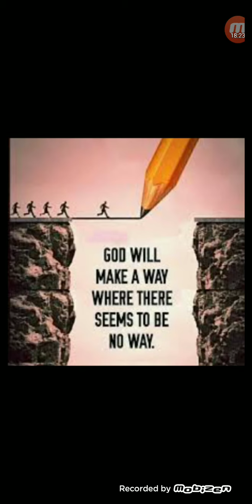IN THAT DAY THE LORD WILL MAKE A WAY!!!